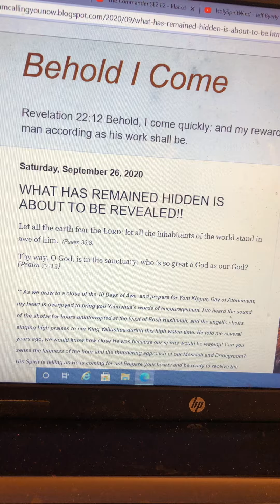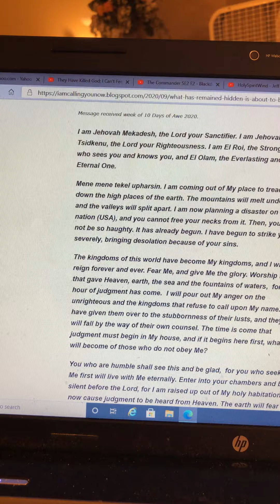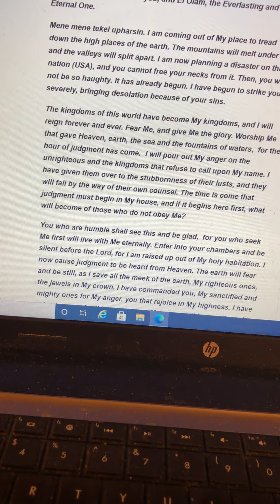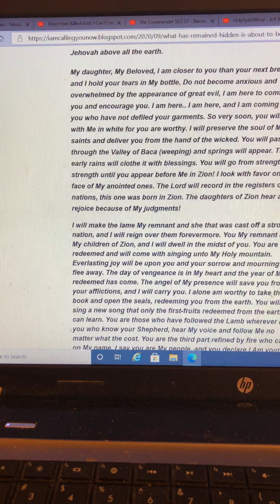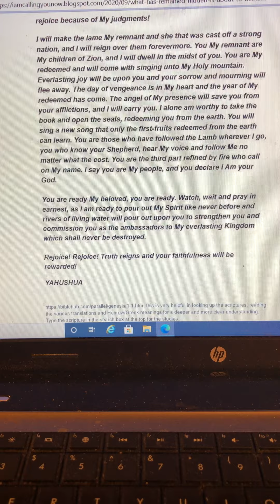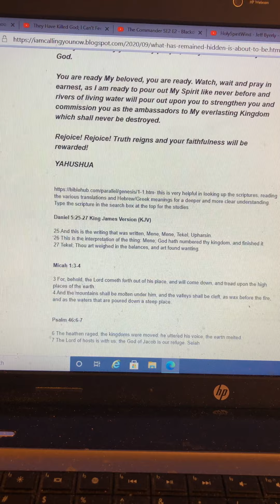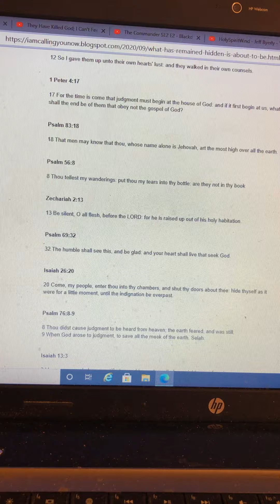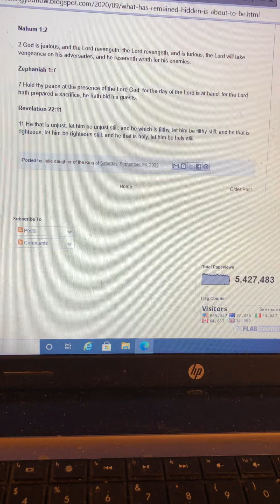Behold I Come - WHAT HAS REMAINED HIDDEN IS ABOUT TO BE REVEALED!!!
9/27/2020
Sister Sharon
Julie Whedbee